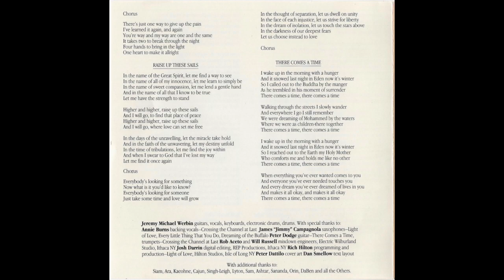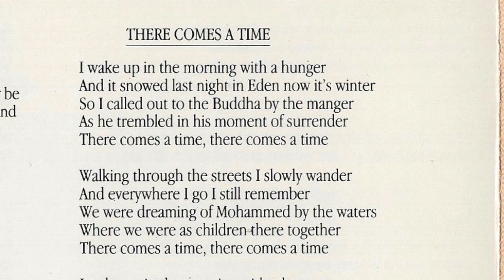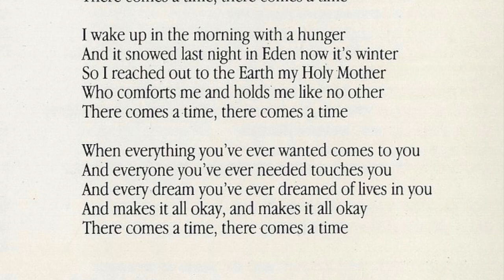"There Comes A Time" by Jeremy Michael Werbin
Jeremy Michael Werbin (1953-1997) was guitarist and vocalist for the Zobo Funn Band. ZFB had an original sound that bordered on rock ‘n roll and progressive jazz. They were active from 1973 to 1980. In 1993 Werbin released a solo album, “Crossing The Channel At Last.” He performed these songs around Ithaca NY with various musicians. My dad, John Hayward, sometimes accompanied him on bass. I was unable to find the album online, and I have made the songs available here.